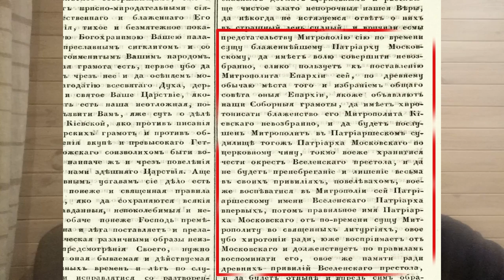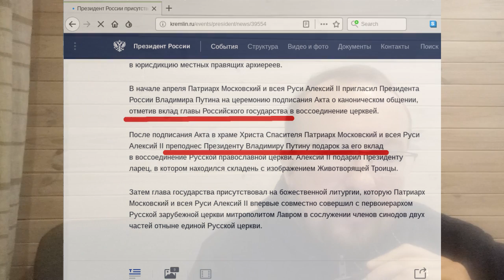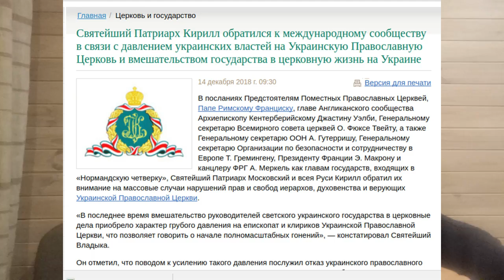В чём РПЦ обвиняет украинские власти?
Украинские православные иерархи провели собор в результате которого создана новая церковная структура и выбран Митрополит Киевский. В мероприятии принимали участие, среди прочего ряд иерархов УПЦ Московского патриархата. Таким образом уже в ближайшие месяцы на одну автокефальную церковь в мире может стать больше.

Русская православная церковь, естественно, называет произошедшее ничтожным, а так же озвучивает претензии к Патриарху Варфоломею и украинским властям. В данном видео я попытался собрать в одно претензии РПЦ к Украине и проанализировать их суть, в том числе с использованием примеров из истории русской церкви.

Хронология тем:
1:05  Пальцем в небо или передавалась ли территория Киевской митрополии Русской православной церкви. Документы
2:24 Полный перечень прав, переданных РПЦ в 1686 году
4:46 Любопытный пример части Киевской митрополии, получившей автокефалию в 1924. При этом РПЦ согласилась с логикой решения. Речь идёт о Польской церкви.
5:55 Какие права забрал у РПЦ Патриарх Варфоломей?
6:47 Логика Киевского Собора - что создавали с формальной точки зрения?
8:06 Вернёмся к "каноничным территориям". Как это понимала РПЦ в случае с Молдовой и почему нужно внимательно следить за документооборотом.
11:41 Вмешательство украинского государства в дела церкви. Украинский Минкульт атакует РПЦ в Киево-Печерской Лавре и конфликт вокруг Почаевской Лавры
14:13 Допросы православных священников Службой безопасности Украины. Можно уже говорить о репрессиях?
16:00 Чиновники-почтальоны или кто доставлял епископам письма от Патриарха Варфоломея.
16:43 Чиновник-почтальнон. Кейс Российской Федерации и авиаотряда "Россия"
18:19 Порошенко и Собор. Вмешательство первого лица в дела церкви. Что возмутило Кирилла?
19:00 Неудобная фотография и пример объединительного процесса РПЦ и РПЦЗ
21:11 Кому пишет Патриарх - особенности переписки по православной проблематике патриарха Кирилла

Не откажусь от спасибо: лайком, репостом, подпиской на канал.
Желающие помочь копейкой на следующие ролики:
Карточка привата:  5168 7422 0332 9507
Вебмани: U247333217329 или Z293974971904